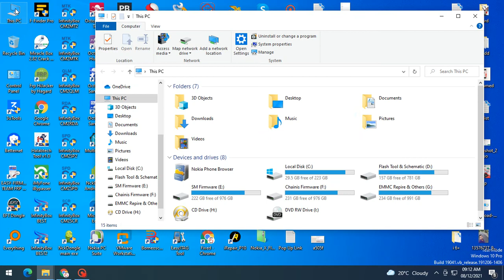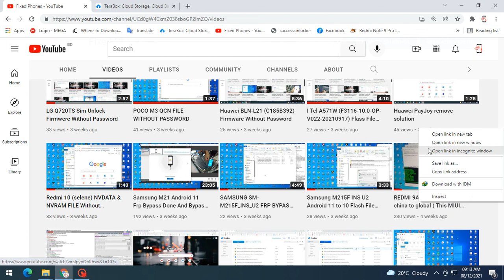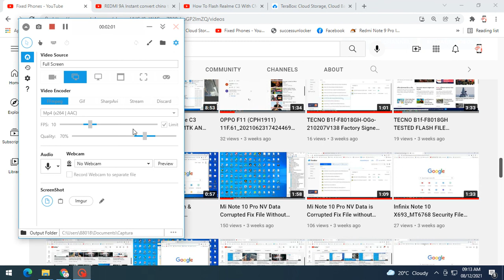Samsung A015G Binary U5 Android 11FIX DRK(dm-verity Failed Frp On Oem On) File Without Password